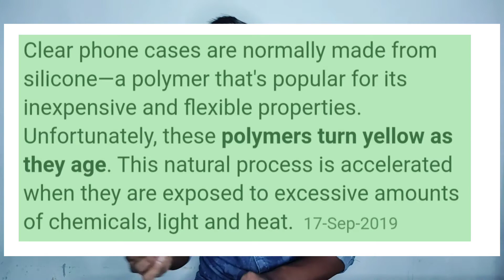why transparent mobile back cases turns yellow when they are aged explained in telugu by Prasad